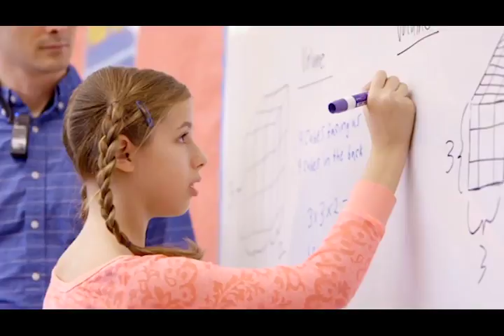Big Brand Stories Latest Reel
Our reel: marketing videos in Portland, Oregon, and nationally, including explainer videos, corporate introductions, web and TV spots, animation, and whiteboard. We work with clients to first understand your video marketing needs, and help you strategize the right kind of video for your business goals. We focus on affordable video solutions, and helping you understand how to market them effectively across YouTube, LinkedIn, Twitter, Facebook and other social media platforms, as well as understand what to measure in video marketing analytics.